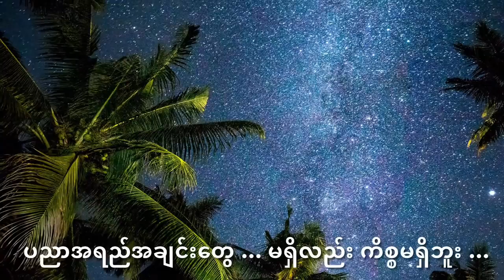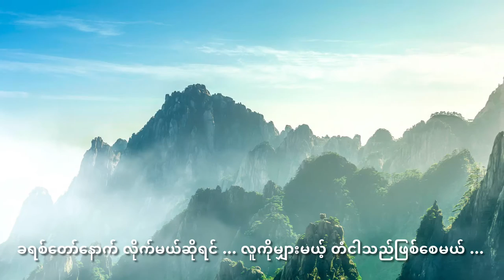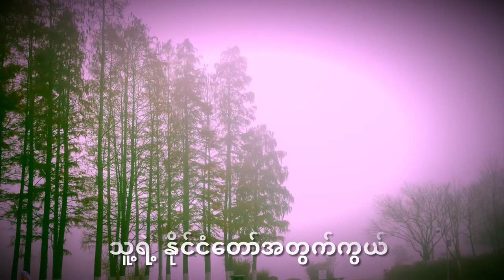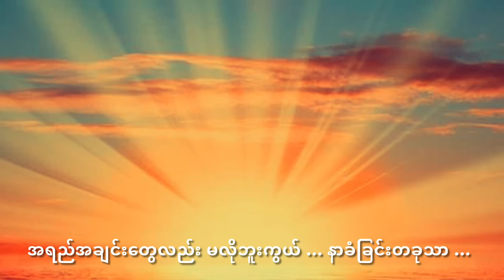ရှိတဲ့အရာ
တေးရေး - ဆရာခါးနာ
တေးဆို - သောမတ်စ်မြသွင်

Give Your Best to Him
Composer- Saya Khar Nar
Vocalist: Thomas Mya Thwin